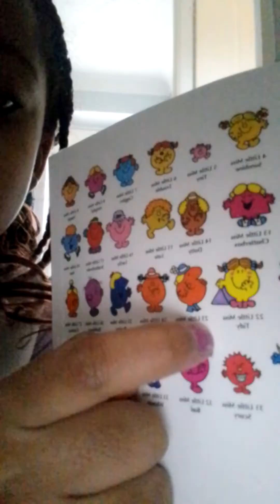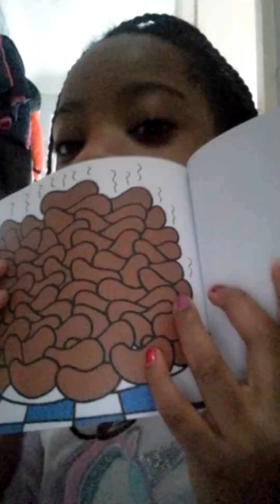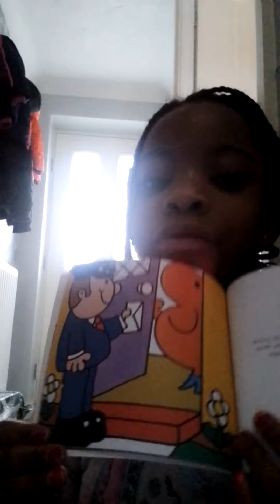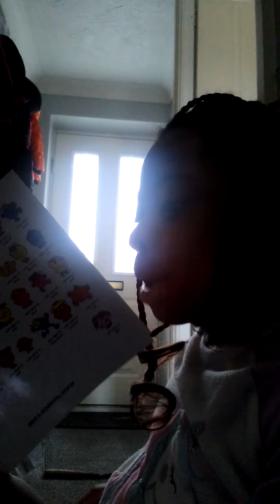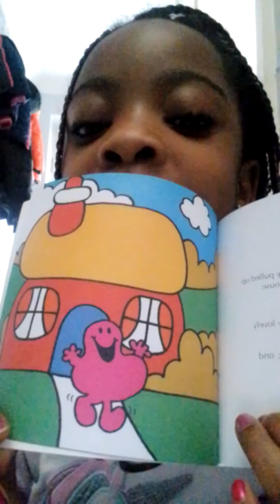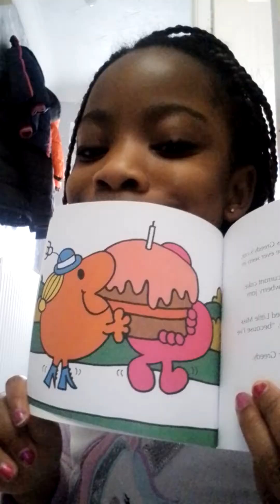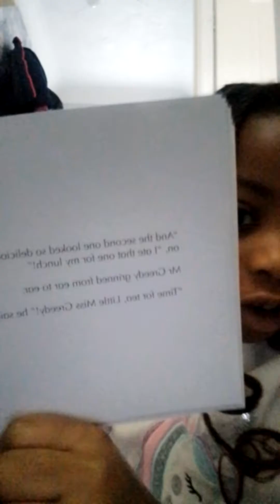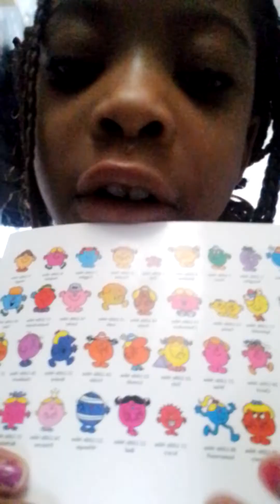Reading a book called Little Miss Greedy!